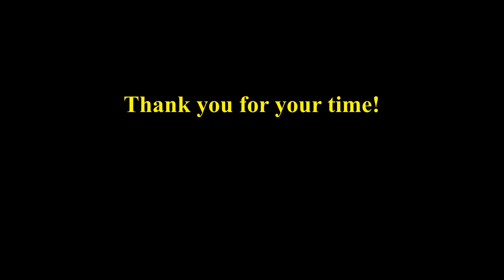F-Horn After-Dark #01: "Where I Belong" by Tanya Chua. Arr. Benjamin Yeo. French horn part for SWS.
Since becoming a parent, having the time, space, and energy to play the horn became a rare privilege and a guilt-filled indulgence during the day. The "F-Horn After-Dark" is a personal project of recording my music making at night after my child went to sleep - usually only if I can still keep my eyes opened.

This is the first after-dark recording to survive. I realized all the recordings will never be good enough. This is all that left of my chops after neglecting my playing for the past 3 months of Covid19 CB lock-down.

Song: "Where I Belong" by Tanya Chua. Arr. Benjamin Yeo
For: Singapore Wind Symphony
Recorded: past midnight on 30/7/2020

Gears
1. Giddings Titanium No.2 Chris Leuba
2. 2001 Ricco Kühn "Reissmann/Börner" model

Tech
a. E-Brass for horn by Best Brass
b. line-in through Creative Sound Blaster G3.